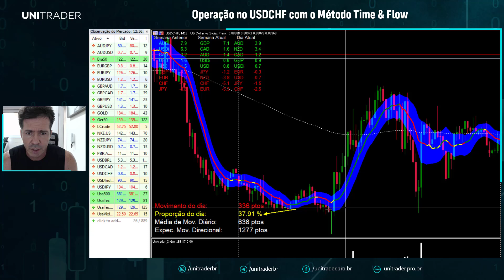Day Trade no Forex de um jeito Rápido e Fácil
Neste vídeo eu realizei uma operação no par de moedas USD CHF.
Você vai poder conferir as motivações para a entrada no respectivo ativo e visualizar como o Método Time & Flow é poderoso para casos onde o Mercado Financeiro não tem uma tendência bem definida e está trabalhando de forma lateralizada.
Ainda assim, dentro do Day Trade, com o auxílio das nossas ferramentas - neste caso o UT Index, o UT Price Movement, o UT Sentiment e o nosso robô EA Smart Trading - é possível retirar uma boa fatia do mercado, tendo sempre em vista a necessidade de avaliar o risco que você pode correr num trade como este.
Quando você percebe que o mercado está “devagar”, o ideal é trabalhar com metas menos ambiciosas, a fim de minimizar possíveis perdas. Foi o caso desta operação onde o risco foi de 1:1 e graças à eficácia das ferramentas que desenvolvemos, saímos da operação atingindo a meta prevista.